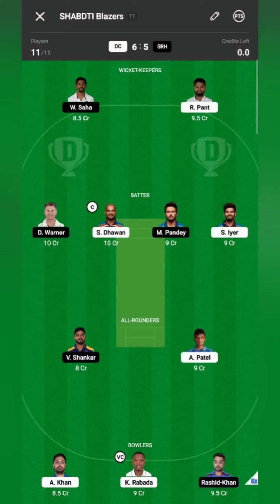🔥🔥🔥IPL Match Number 33 DC Vs SRH Toss Prediction Match Prediction and Player Prediction🔥🔥🔥